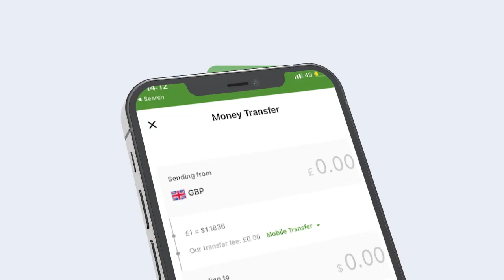Ra'iisul Wasaare Ku Xigeenka Dalka Saalax Jaamac " Deegaanada Somaliland Waxa ay Ahaan Jireen ..?